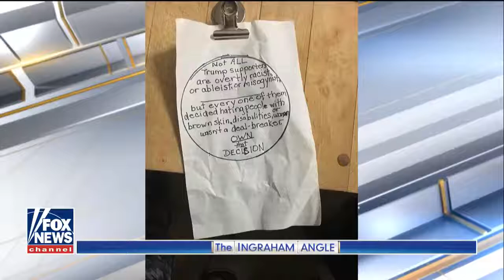Trump supporter confronts harassing neighbor